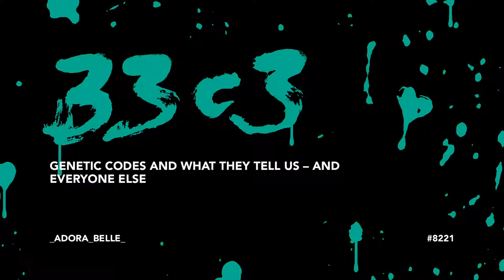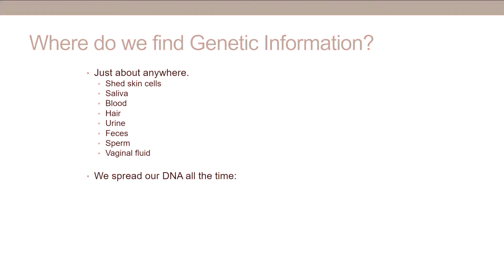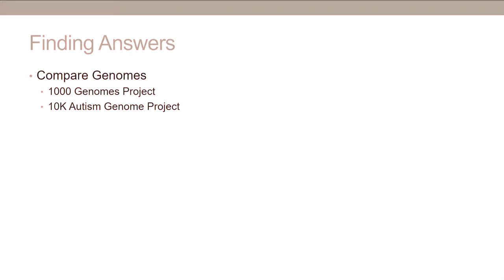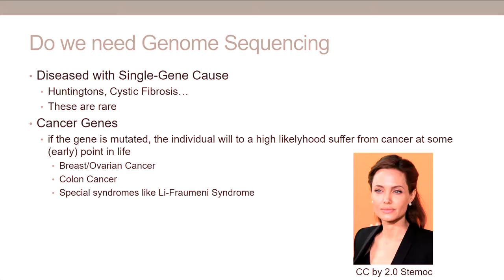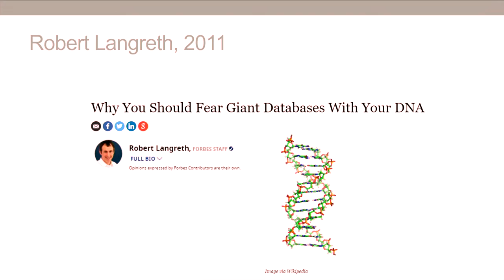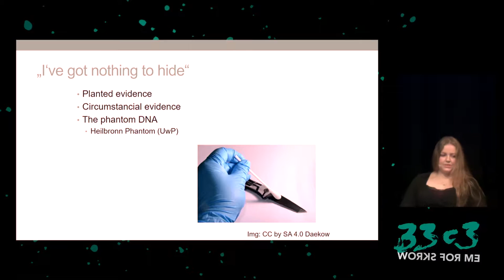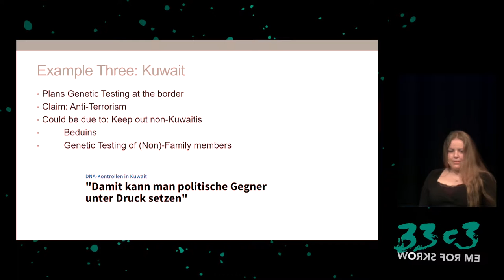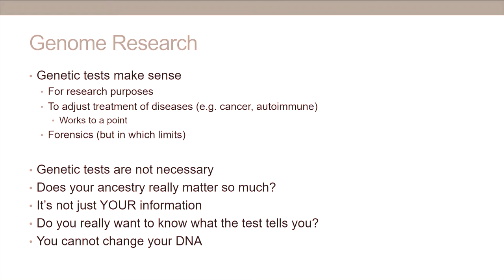Genetic Codes and what they tell us – and everyone else (33c3)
The genome – the final frontier – or just a complex mess of letters? Somewhere in there, our eye or skin color is hidden. But also, diseases can be diagnosed or predicted by analyzing the genome. More and more research is committed to finding clues for diseases in our genes. The opportunity is clear: If I know about a disease I might get ahead of time, I could possibly intervene before it starts. Yet: How accurate are these predictions and how meaningful are they? And more importantly: What happens to my genetic data once it has been decoded?

_Adora_Belle_